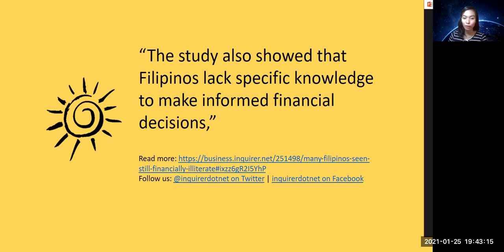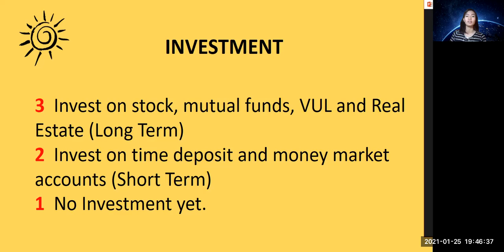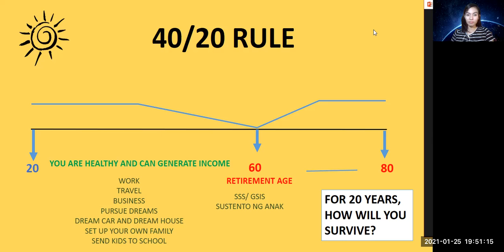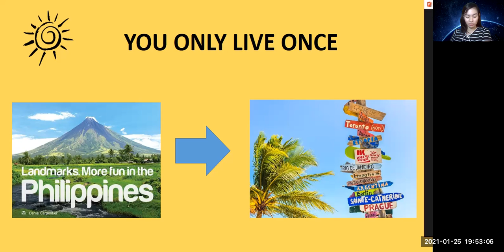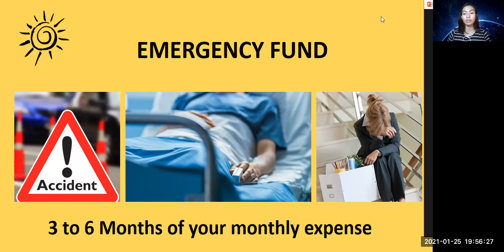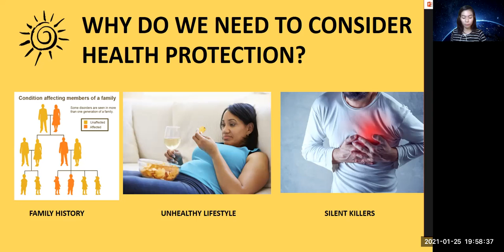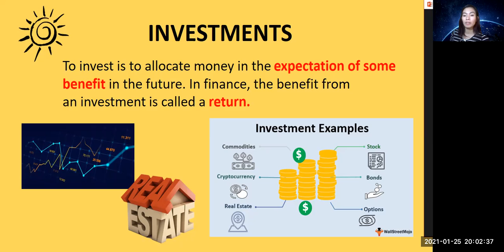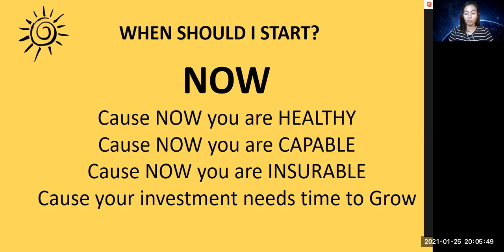Financial Planning 101